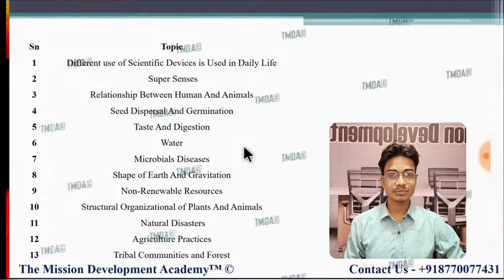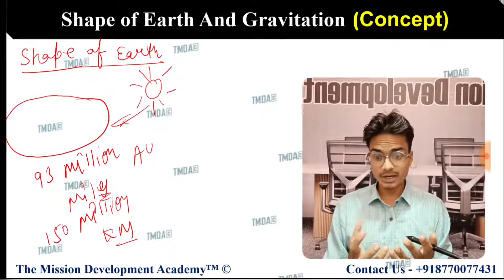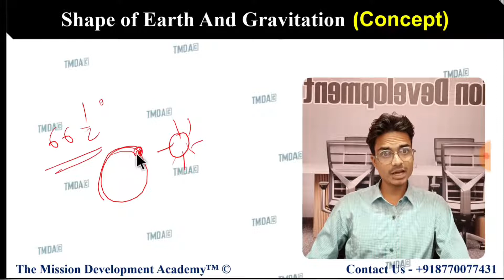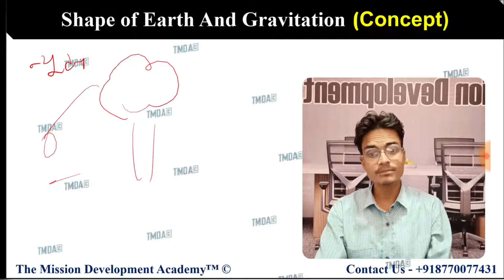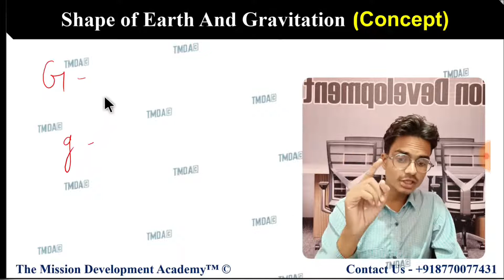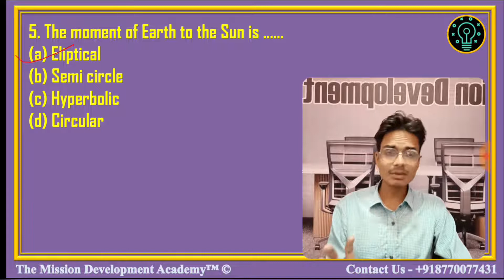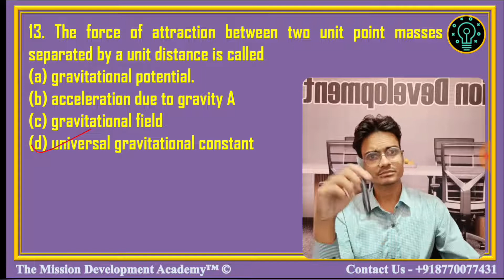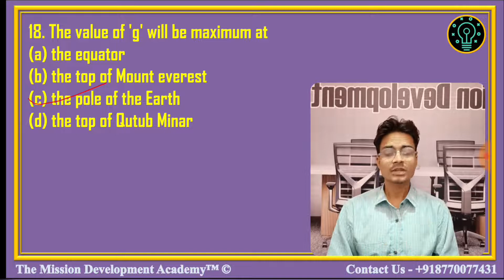Shape Of Earth And Gravitation | Chapter-8 | General Science | Sainik School 2025 | ग़दर बैच